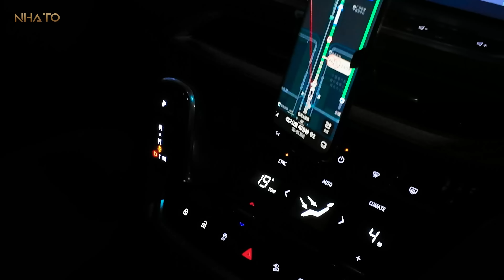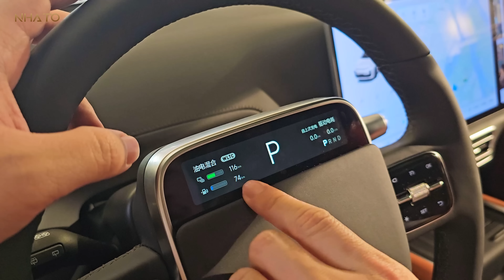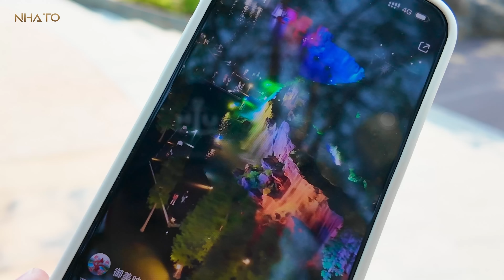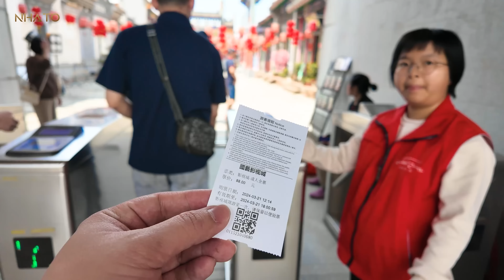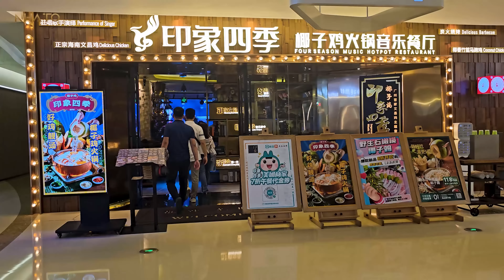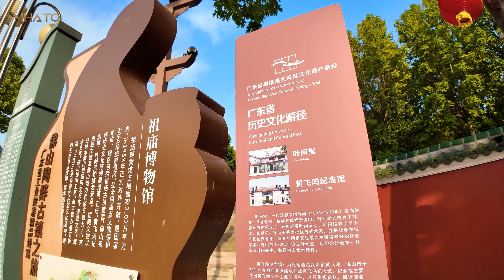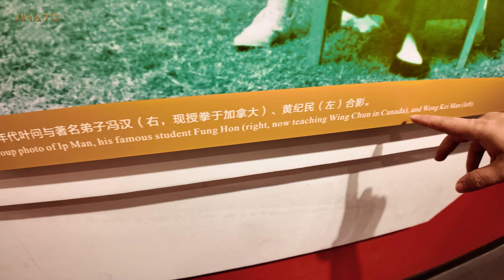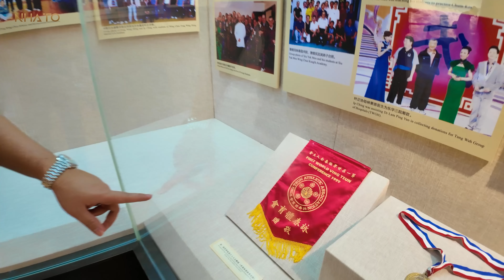Sửng Sốt trước Thị Trường ÔTÔ ĐIỆN KHỔNG LỒ trong Chuỗi Ngày Khám Phá TRUNG QUỐC | NHÀ TO Review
Dù đã đi nhiều nước trên thế giới nhưng đây là lần đầu tiên Hoàng Đức có dịp dành nhiều thời gian du ngoạn và khám phá về "nước láng giềng" của chúng ta.
Trong chuyến đi lần này tới Quảng Châu, tôi đã được tận mắt chứng kiến như thế nào gọi là "Pháp Sư Trung Hoa" bởi nền công nghiệp chế tạo và sản xuất cực kỳ khủng khiếp tại nơi đây. Đặc biệt với cuộc đua trong ngành ôtô điện toàn cầu, Trung Quốc đã và đang đưa đến những mẫu xe Ngon-Bổ-Rẻ đúng nghĩa tới tay người dân bản địa. Đường phố Trung Quốc giờ đây lại vắng bóng xe xăng ngay cả các thương hiệu lớn trên thế giới.
Hãy cùng Hoàng Đức trải nghiệm qua màn ảnh để thấy được một phần rất nhỏ trong sự phát triển vượt bậc của quốc gia tỷ dân, cùng với đó là những hình ảnh cực kỳ thú vị và vui vẻ trong chuyến du lịch đáng nhớ này!